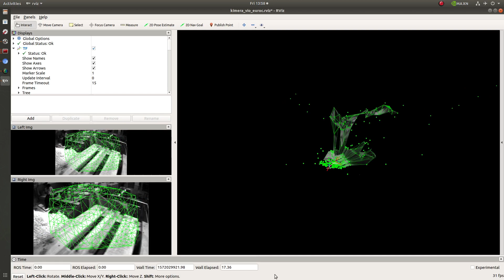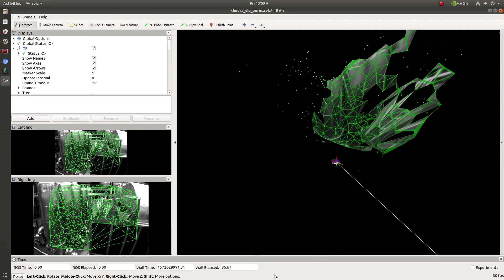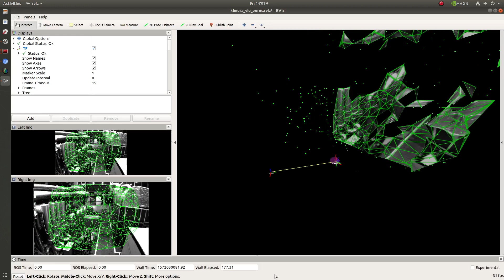Kimera-ROS-VIO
KImera ROS VIO running from bagfile